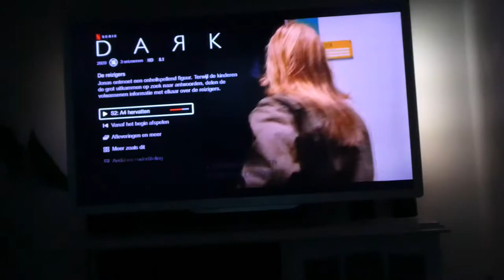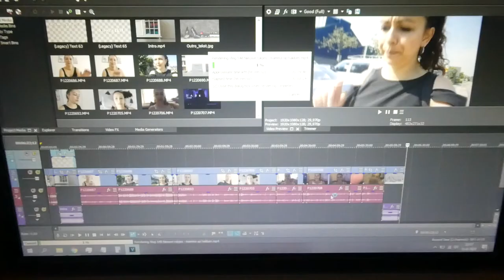PESTEN - VLOG 549 👠 MAMMA OP HAKKEN